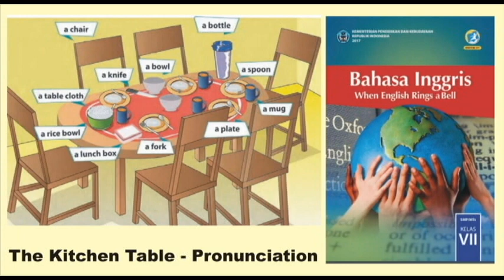Kitchen table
A pronunciation recording for English teachers
This is the pronunciation for SMP 7 from the government's K13 text book